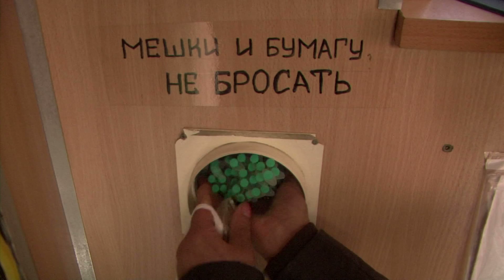We can prevent drug users form becoming infected with HIV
Today, outside of sub-Saharan Africa, up to 30% of global HIV infections are due to injecting drug use. Eastern and Central Asia are experiencing fast growing epidemics due largely to sharing needles and syringes. China also has a large number of injecting drug users. In this clip, UNAIDS visited different HIV prevention programs.